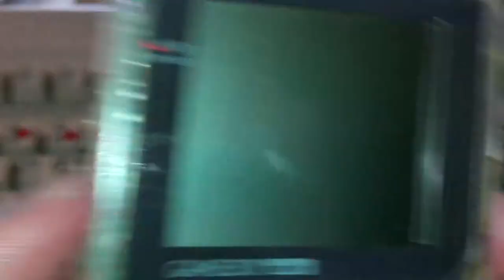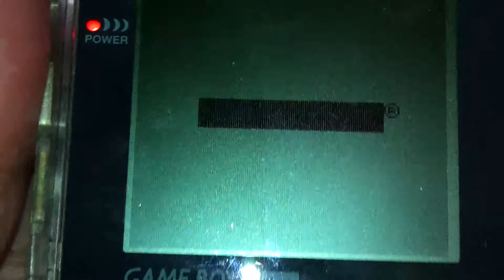An inherited Game Boy Pocket, transparent